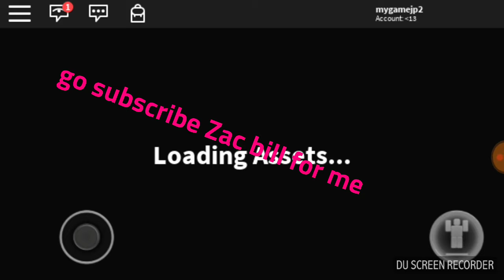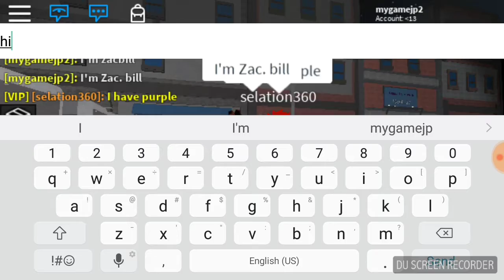Dressing as Zac bill